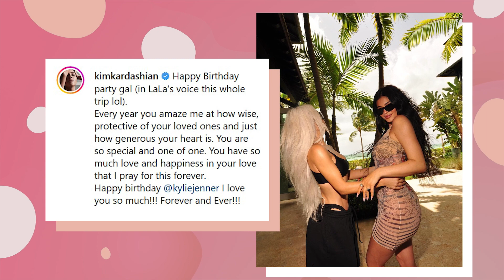An Inside Look At Kylie Jenner's 25th Bday Bash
On August 10th, Kylie Jenner gave fans a glimpse inside her 25th birthday celebration with daughter Stormi, 4, who she shares with boyfriend Travis Scott, and sisters Kim Kardashian and Kendall Jenner.
Kylie Jenner rang in her birthday starting off with a laidback morning meal surrounded by her closest family and friends. Kylie kept her glamorous 25th birthday bash going by taking her friends and family on a luxury yacht called “Party Girl”, with the likes of LaLa Anthony, Stassi Karanikolaou, and a few other girlfriends for a girls trip birthday vacation. Kris Jenner gifted Kylie an extremely rare Berkin bag for her big day. The pricey purse is reportedly worth $100,000. When asked by a friend "how many" of the bags were made, Kylie responded: "They made three of these" Kylie also unwrapped a pair of orange Hermès shearling mules priced at just over $1,000. The entire trip cost well over one million dollars with the yacht itself costing over $450,000. The Kar-Jenners sure know how to throw a party to remember.

00:00 INTRO
00:09 Birthday Brunch
00:43 The Main Event
01:22 About that Yacht…
02:03 The Guest List
02:32 The Locale
03:05 Show us what you got!
03:39 The price tag
04:18 A blast from the past
04:49 Twenty Fine
05:20 Birthday Wishes
05:54 END

Written by: Brooke Chong
Narrated by: Blake Tamble
Edited by: StevenSune